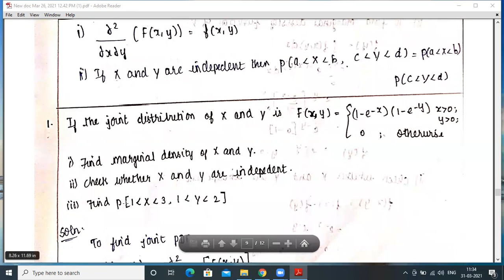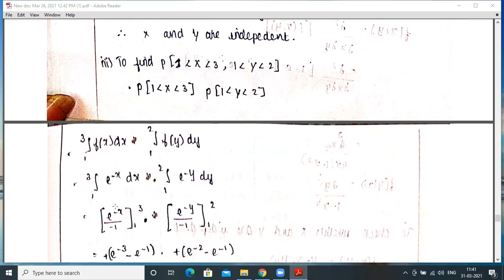Two Dimensional Random Variable- Probability & Statistics- Unit 2– Part 3- Marginal Density Problems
Anna University - MA8391 - Regulation 2017 - Probability & Statistics
Unit 2 – Two Dimensional Random Variable
Part 3 - Marginal Density Problems
Tamil & English